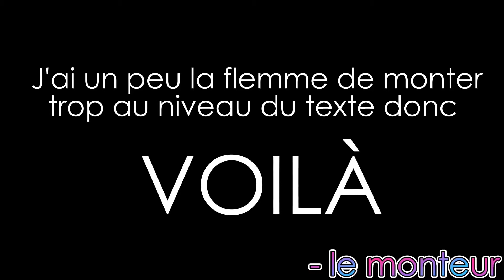Skywars mais le stuff est op | Kinsley12